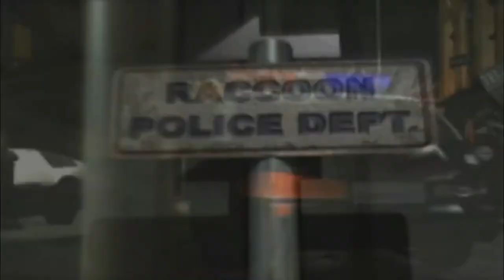Resident Evil 2 - Part 6 - Episode of Episodes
Danako wont stop jiving about.